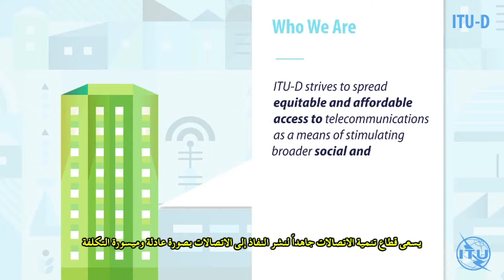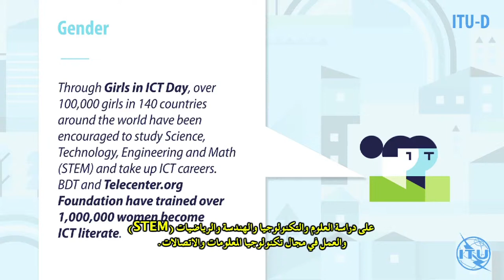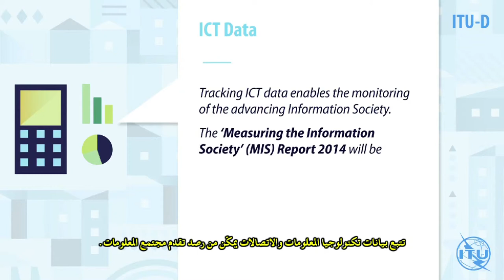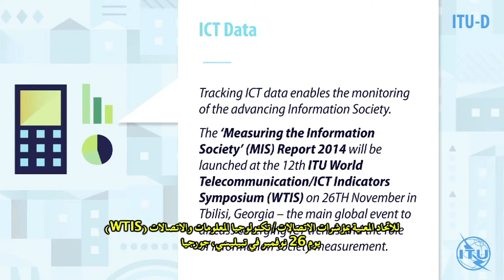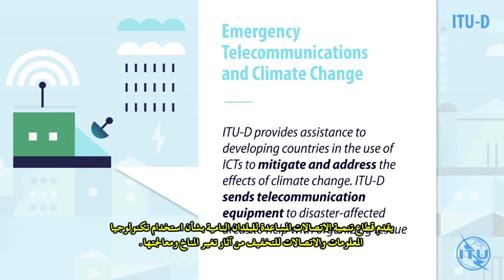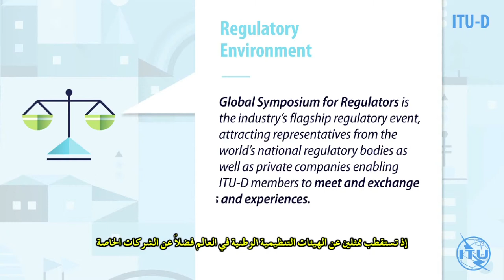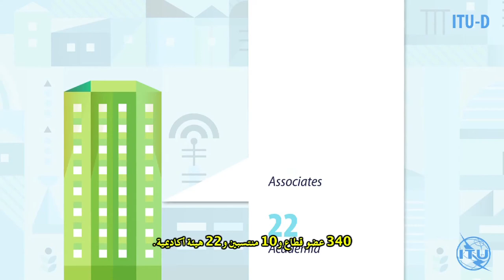Welcome to ITU Development Sector (Arabic Subtitles)